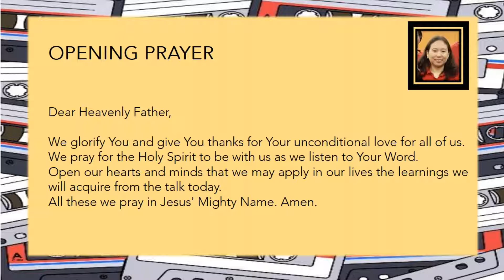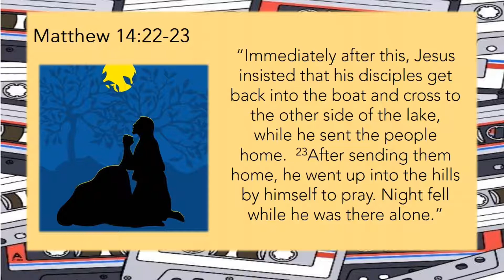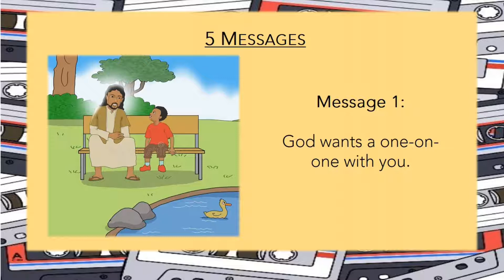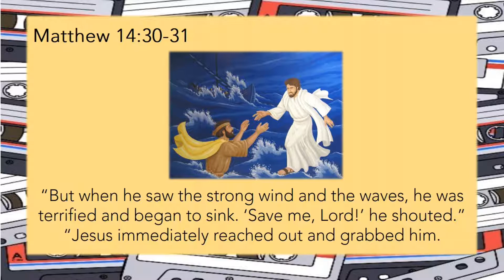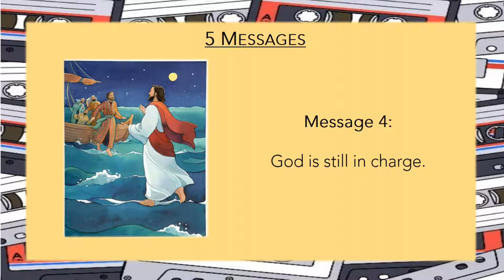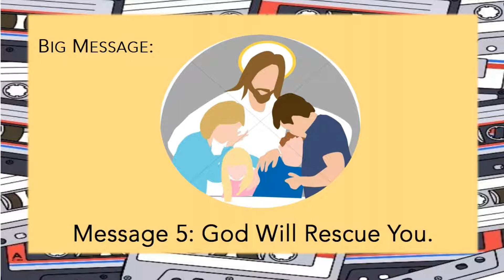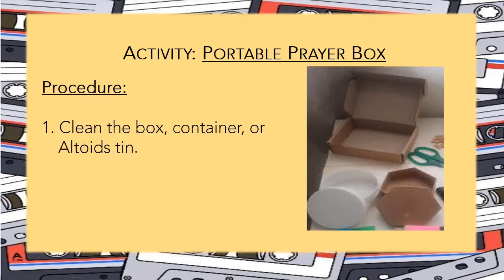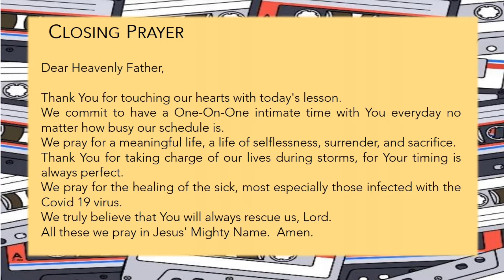Awesomekids@Home 10-12 Age Group 2021-04-11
Side A Side B – Talk#2: Sinking Feet and Desperate Cries

YouTube CREDITS:

1. Backing tracks used in this video are not our property. They are taken from these links: